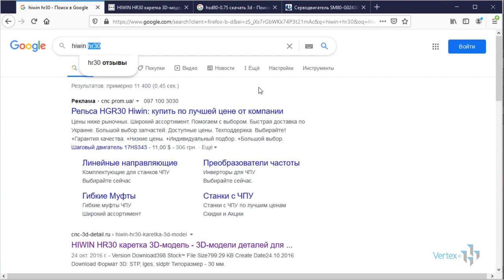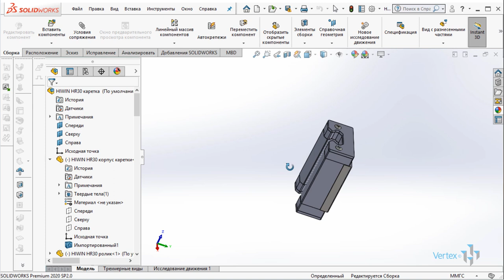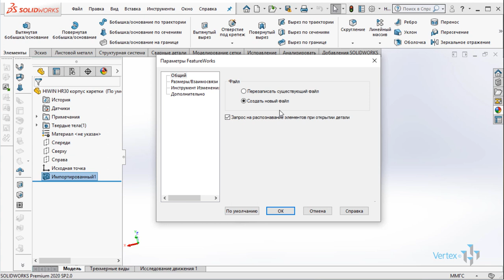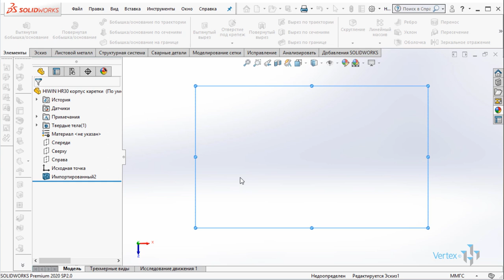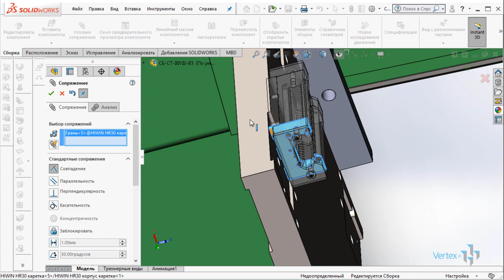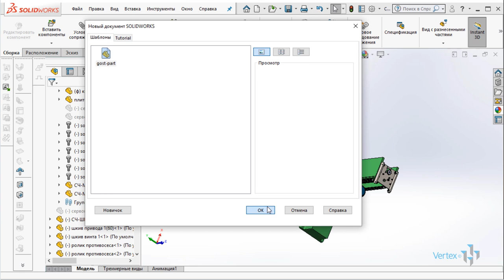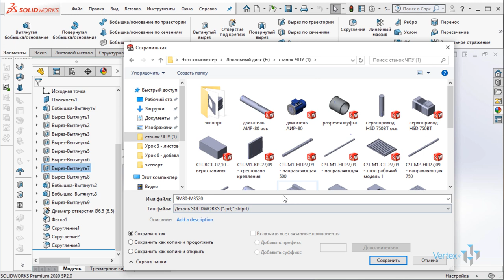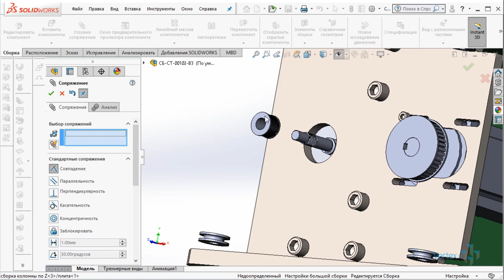Поиск и использование готовых моделей в Solidworks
Довольно часто при моделировании сложных изделий в SOLIDWORKS приходится сталкиваться с тем, что составные компоненты являются типовыми и будут приобретены под данный конкретный проект.На примере станка с числовым программным управлением рассмотрим как упростить процесс моделирования используя готовые 3D-модели тех или иных агрегатов.